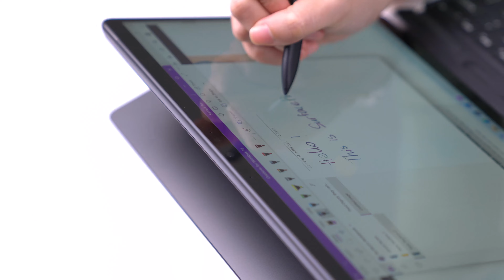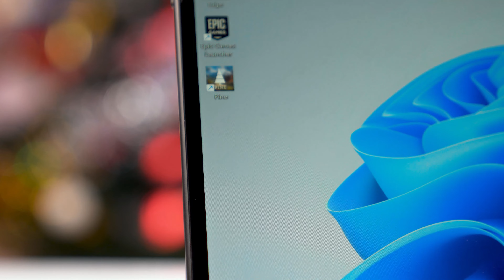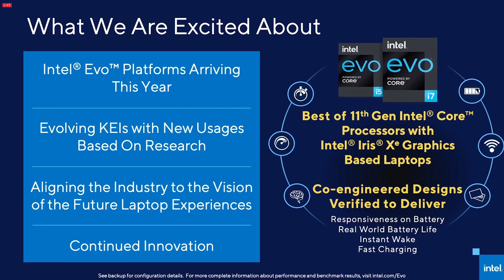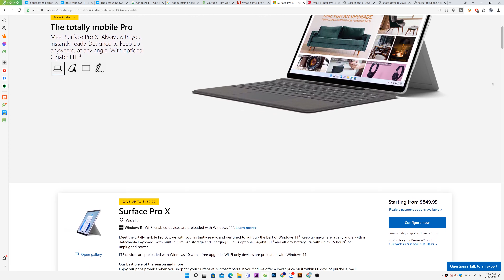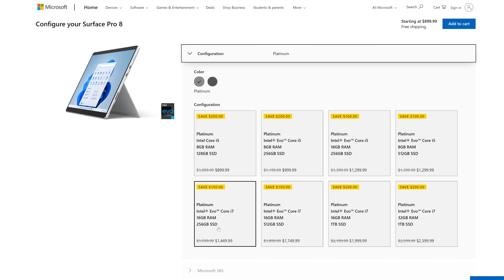8 điều cần biết trước khi mua Surface Pro 8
Surface Pro 8 của Microsoft được đánh giá là tablet 2 trong 1 đáng mua nhất năm 2021 với thiết kế mới mẻ hiện đại, hệ thống cổng kết nối, camera, CPU được tân trang và hàng loạt các nâng cấp đáng chú ý khác.
Tuy nhiên, công bằng mà nói, Surface Pro 8 vẫn còn tồn tại một vài nhược điểm cần cân nhắc, chẳng hạn như thiếu tùy chọn chip Core i3, không có USB-A, giá bán tương  đối cao nhưng chưa bao gồm bút và bàn phím.

Theo dõi  @SurfaceProvn để đón xem nhiều tin tức công nghệ hơn tại:

Hotline: 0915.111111 (TP.HCM) - 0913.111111 (HN)